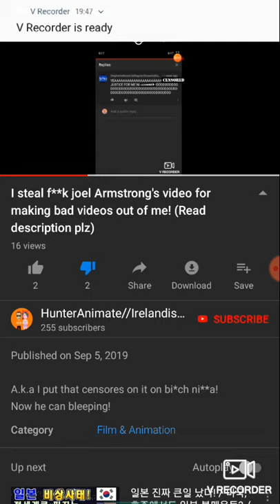THIS FUCKING PERSON STEAL MY VIDEO! 😡 (LINK IN THE DESCRIPTION)